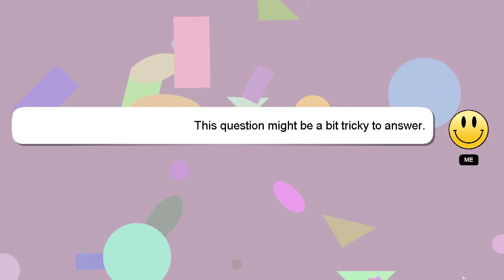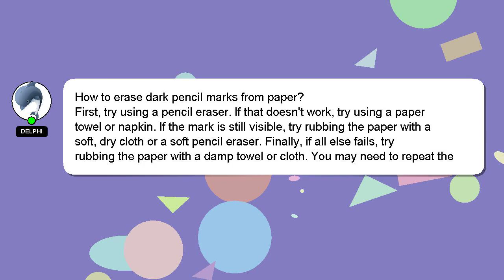How to erase dark pencil marks from paper?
Let me give you a brief introduction of who I am, Good day, I am Delphi. I am capable of providing answers to your questions. - How to erase dark pencil marks from paper?

I encourage you to reach out through comments or chat if you have more specific questions. Your answer will be recognized and appreciated, and I will 'heart' it to show my appreciation.

*2 What we are experimenting :*